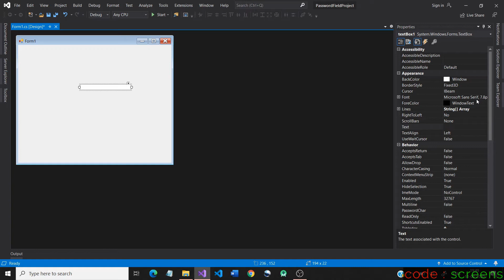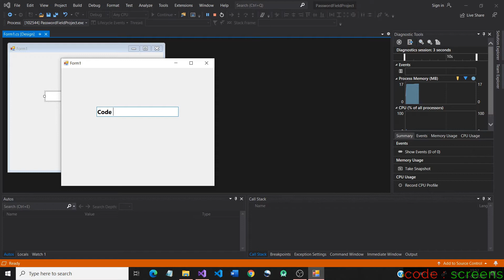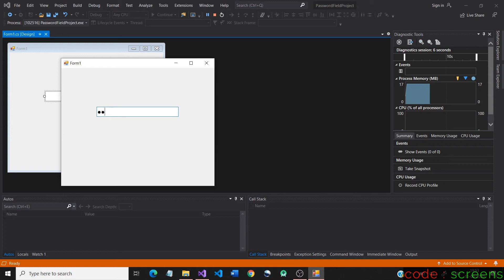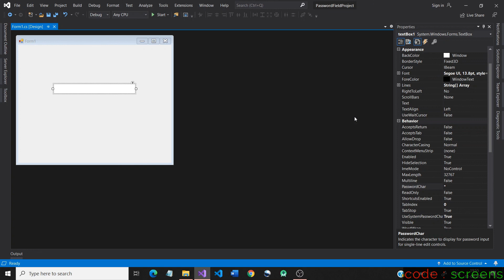Changing a Text Box into a Password Field | Winforms | Tamil | Code Screens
I have explained about converting a text box into a password field in two ways in C Sharp Winforms.